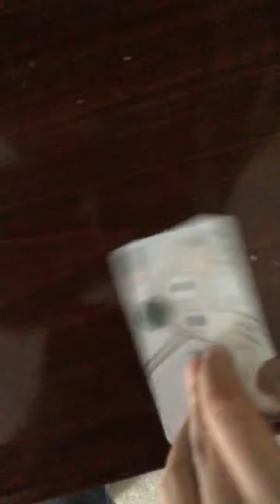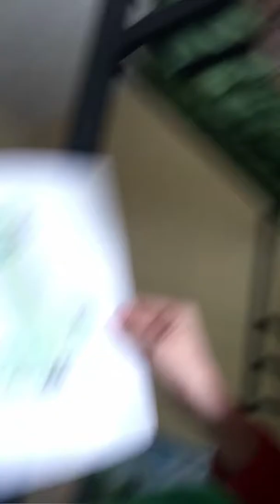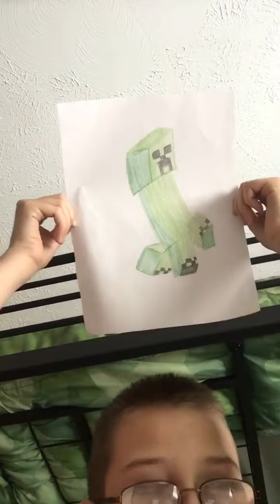Enter to win A Minecraft picture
Thank you very much for watching this video thank y’all very much for 93 views on my very first YouTube video feel free to watch more of my Minecraft videos and not regular logs have a great day everyone and feel free to watch Tanner could babysit his little baby sister for the first time make sure to check that video out and be sure to subscribe to my YouTube channel if you haven’t already have a great day YouTube